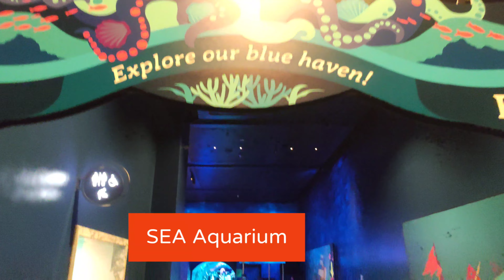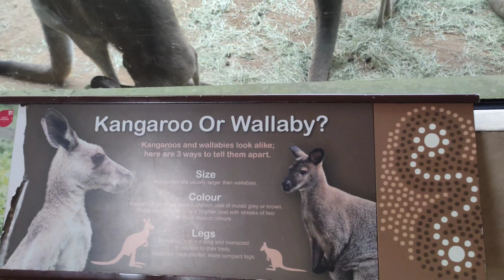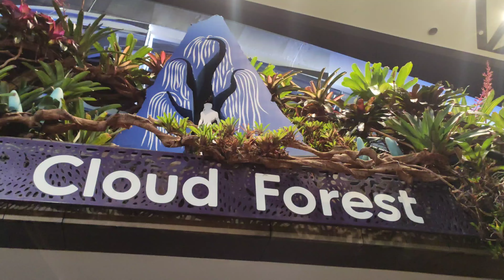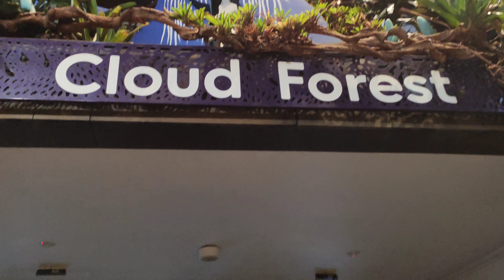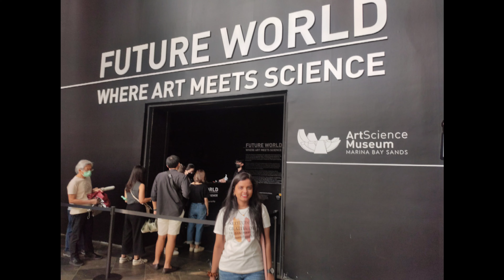SINGAPORE DIARIES .. MEMORABLE EXPERIENCE 😍😍😍😍😍😍